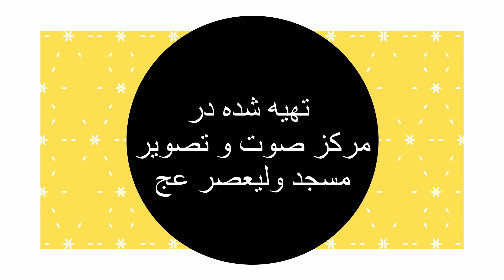ده هشدار رهبری که در زمان خودش مورد توجه قرار نگرفت | آگاهی به توان ده قسمت دوم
کارشناس این قسمت : حجت الاسلام دکتر علیزاده